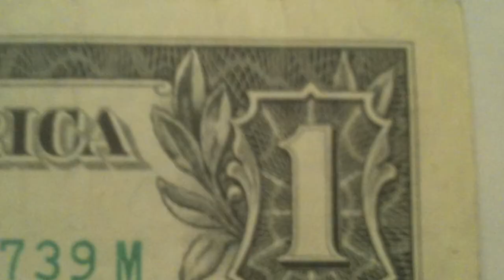The Gregory Mantell Show -- Secret Symbols of Dollar Bill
What you don't know about the dollar bill. Simon Cox, author of "Decoding the Lost Symbol," reveals hidden symbolism in the dollar bill. Plus Mary Ficarola, author of "Choosing Honor," on how America has gone off course. And 16-year-old filmmaker Anne-Sophie Dutoit.